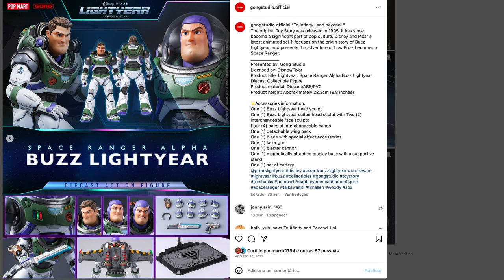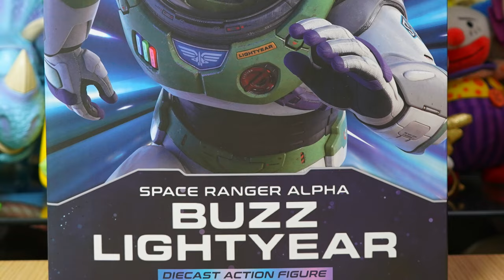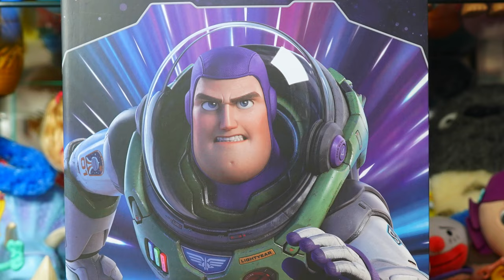O Buzz Lightyear 🚀 PERFEITO existe! Pop Mart Gong Studio Die Cast Lightyear Toy Story Pixar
Link dele no Aliexpress

Brinquedos em Promo na Amazon